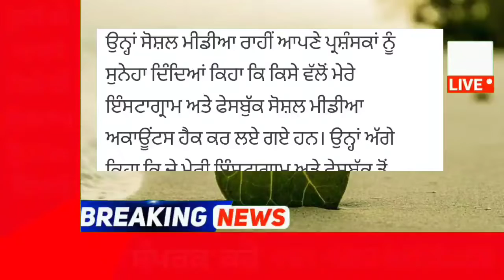Punjab News Live - Latest Punjab News - Bhagwant Mann - Breaking News of Punjab Politics